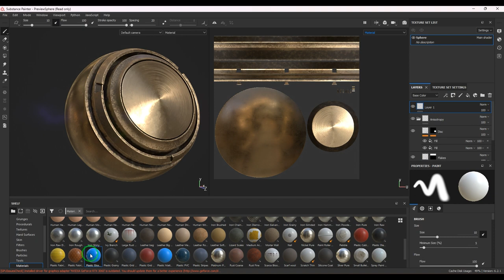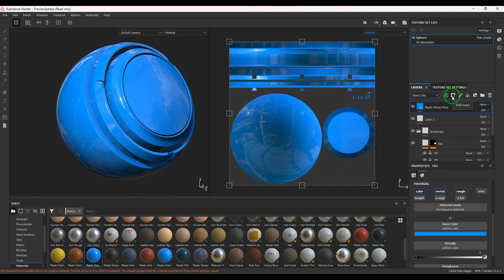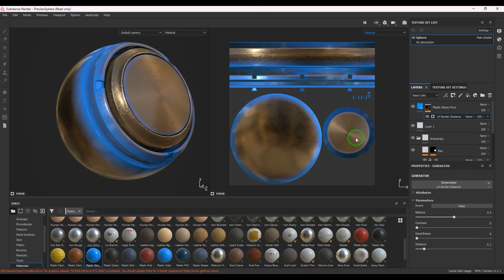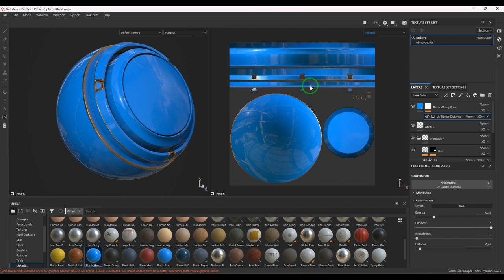UV Border Distance - Generator- Substance Painter Tutorial for Beginners Part 01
Unlock a new level of efficiency in your texturing workflow with Substance Painter's UV Border Distance Generator! In this tutorial, we guide you through harnessing the power of this feature to streamline your texturing process. Say goodbye to manual calculations and hello to precise control over UV border distances. Whether you're a seasoned texture artist or just starting out, this tutorial is your gateway to achieving clean and professional textures in Substance Painter. Watch, learn, and elevate your texturing game!"